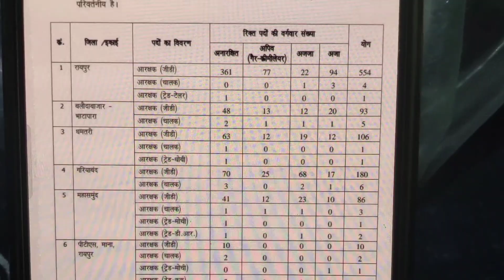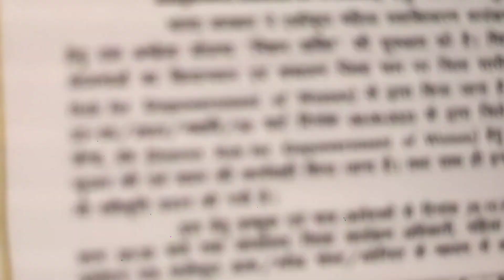छ्त्तीसगढ़ में लगभग 8000+ पदों पर बंपर भर्ती 2023 🔥